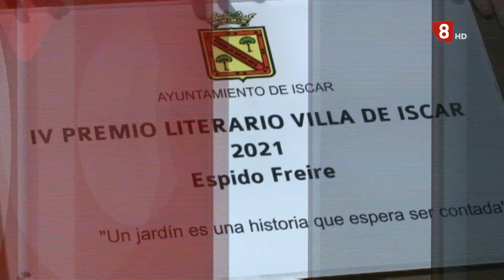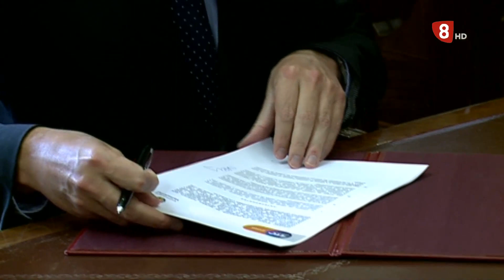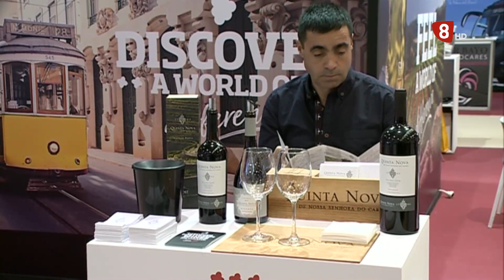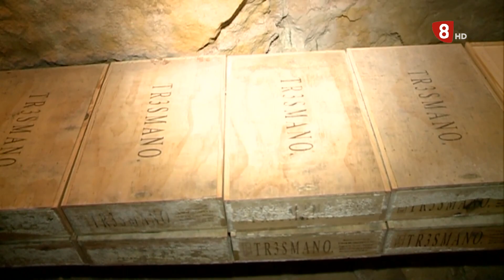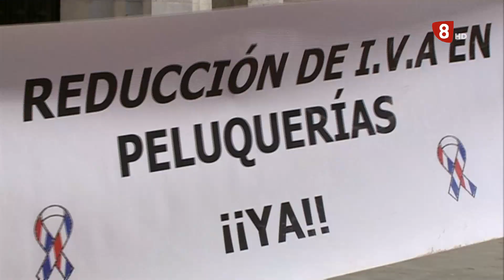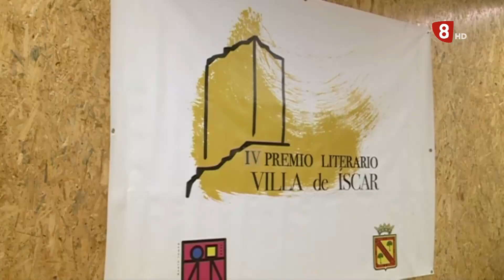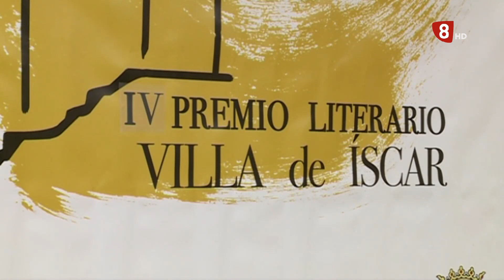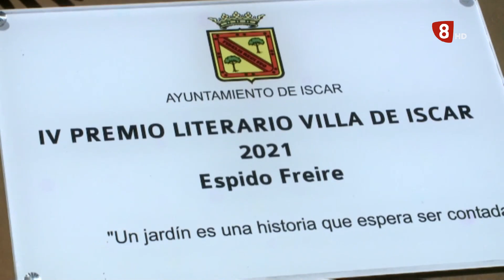Noticias8Valladolid. Edición de noche 17 de mayo de 2021.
🔴 Iscar y Peñafiel continúan con el interior de la hostelería cerrada una semana más.

🔴 Salen de la lista La Cistérniga,  Laguna de Duero, Simancas y Medina del Campo.

🔴 México se refuerza como origen de turismo para Valladolid: El Ayuntamiento de Valladolid  renueva el convenio turístico con el Estado de Estado de Guanajuato, México; Diputación Provincial de Valladolid estrecha lazos con Agencias de Viaje del país para atraer turistas a la Ribera del Duero.

🔴 Los Festivales de Castilla y León se unen en una Asociación para pedir a la Junta de Castilla y León que relaje las medidas y puedan celebrar eventos.

🔴 ESGUEVILLAS DE ESGUEVA recibe la visita del Presidente de la Diputación.

🔴 Espido Freire recibe el Premio Villa de íscar, un año después de su concesión.